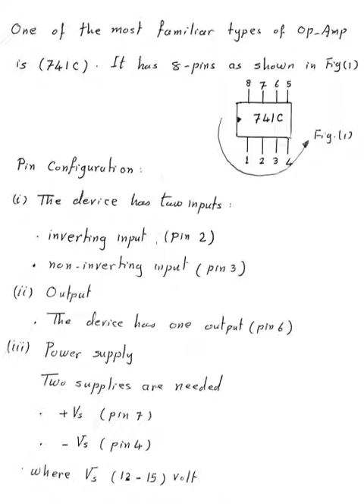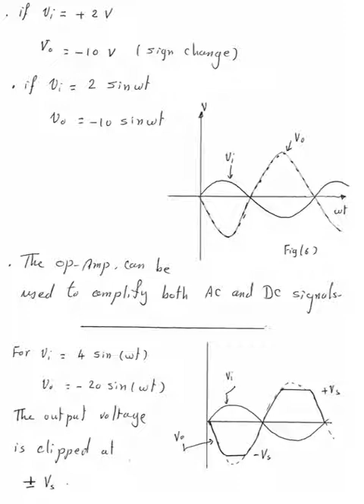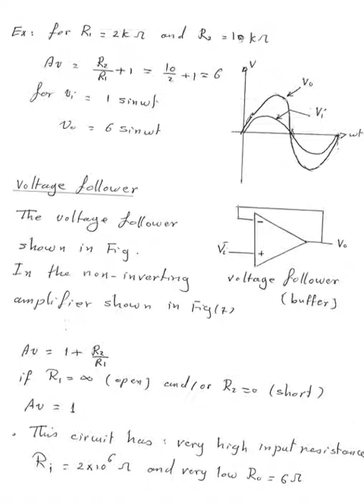Lecture 1 - Electronic Circuits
Prof. Dr. Abdulazeem Sopeh